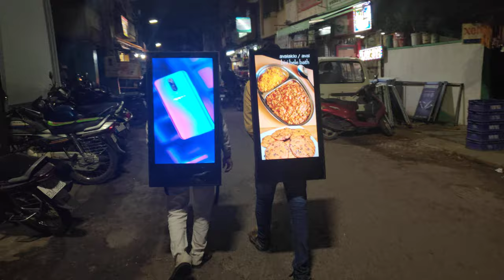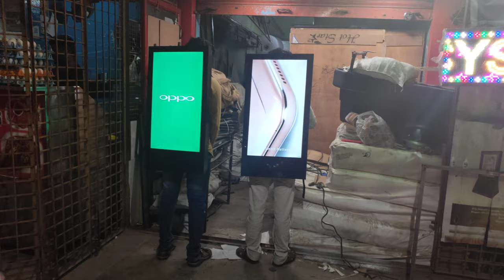Garjee Digital Look Walker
Garjee Cloud Based Software